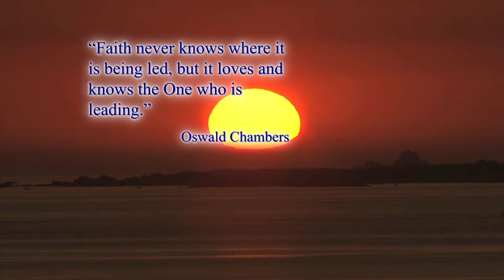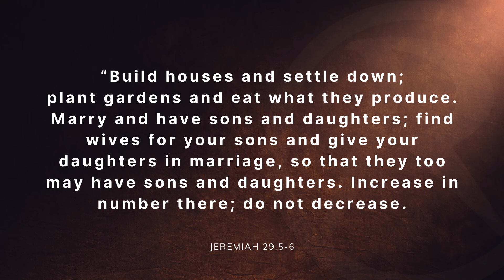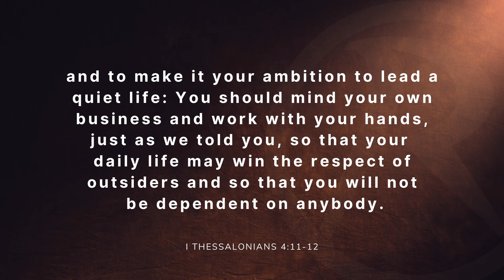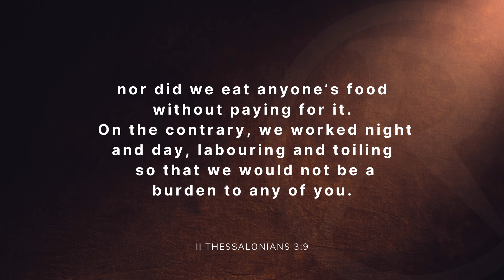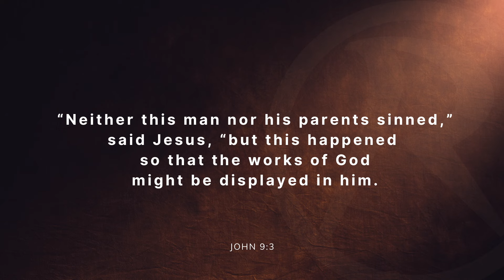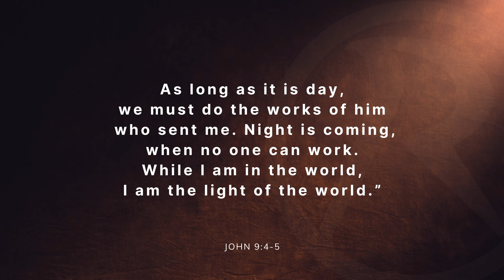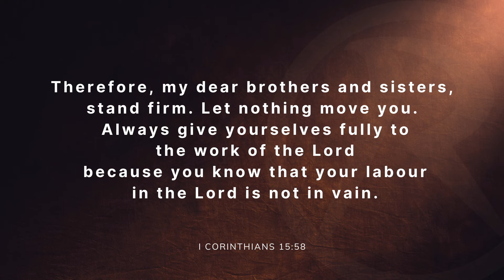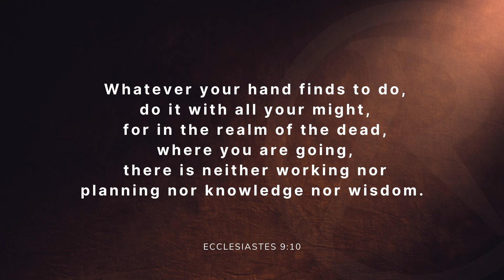God Day How then should we live?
Considering the hostile secular humanist environment that Christians face in today’s society Tim Vince asks the question: How then should we live? This is a practical talk drawn from the writings of the Apostle Paul, King Solomon and Jeremiah.  We are not to be trapped into salvation by works but simply enjoy our work, living for the Lord and for our families.  Life should not be an ‘either-or' pitting the practical side of life against the academic knowledge puffing up life.  We should memorise and learn the scriptures but also enjoy practical work. Jeremiah 29 is the key passage in this theme encouraging the people of Israel who were living in exile to plant vineyards, to marry and raise their families and seek the Lord.  This is the model we should follow.